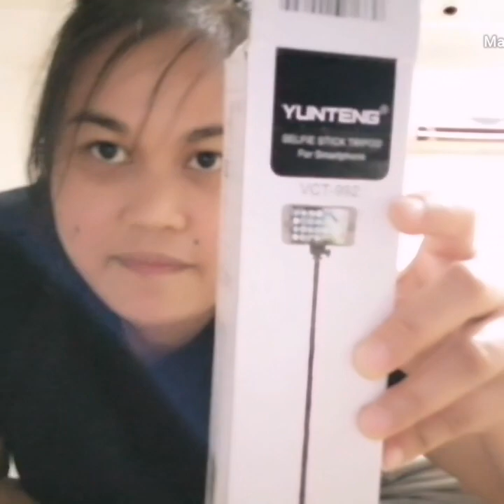AFFORDABLE TRIPOD UNBOXING 👍 | V_007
Shooting a video without tripod is not easy.. So i decided to buy.. It was so very pricey but it helps me a lot to take a great video.. It has a Bluetooth connection to take a picture.. Simple push the button that has 📸 sign.. I was so excited to take video using it..
So guys thank you so much..

html:yunteng vct 1688 mono-pod tripod,
Yungteng VCT992 UNBOXING
TRIPOD UNBOXING
AFFORDABLE TRIPOD FOR YOUTUBER
CHEAP TRIPOD